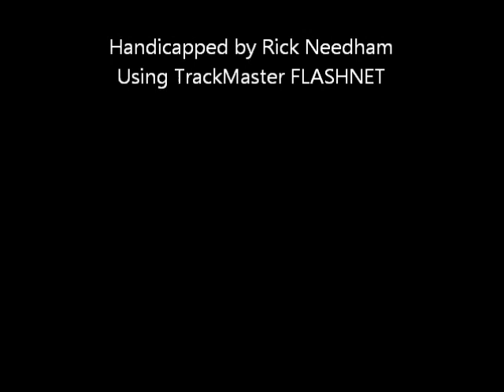Race #6 - Yonkers - 11/11/2011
Race #6 - Yonkers Raceway - Friday November 11, 2011 + bonus longshots